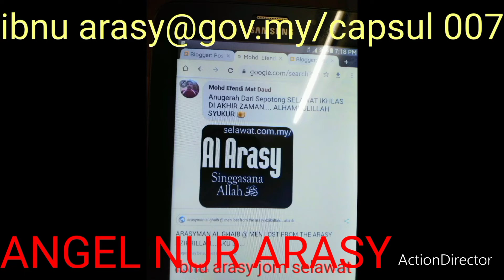ٱللَّٰهُ أَكْبَرُ EDIKA KHAN NASUHA ☆ WHAT HAPPEN TO YEARS 🔥 KDN 🏢 🛸✈️ COUNTRY ibnu arasy al ARABIA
😈😈⚡ Many variants exist including variations that change the order of the letters, including LGBT+gender are stated to be on (different) spectrums of sexuality

Other common variants also exist, such as LGBTQIA,[28] with the A standing for "asexual," "aromantic," or "agender,"[] and LGBTQIA+, where  ‘+’ represents those who are part of the community, but for whom LGBTQ does not accurately capture or reflect their identity

Longer acronyms have prompted criticism for their length, sometimes being referred to as "alphabet soup", and the implication that the acronym refers to a single community is also controversial.[35]

Although identical in meaning, LGBT may have a more feminist connotation than LGBTQIA it places the "L" (for "lesbian") first.[] LGBT may also include additional Qs for "queer" or "questioning" (sometimes abbreviated with a question mark and sometimes used to mean anybody not literally L, G, B or T) producing the variants LGBTQ

The order of the letters has not been standardized; in addition to the variations between the positions of the initial "L" or "G", the mentioned, less common letters, if used, may appear in almost any order.[3] In Spain, LGTB is used, ... stim eye beautiful cleopatra egypt queen from the arasy lustworld hot sex with ibnu arasy dzikrullah forever at arasy allah every second insha allah , ibnu arasy absent justice day... that is, reversing the letters "B" and "T". Variant terms do not typically represent political differences within the community, but arise simply from the preferences of individuals and groups.

The terms pansexual, omnisexual, fluid and queer-identified are regarded as falling under the umbrella term bisexual (and therefore are considered a part of the bisexual community).

Some use LGBT+ to mean "LGBT and related communities". LGBTQIAasexual" to the basic term.Other variants may have a "U" for "unsure"; a "C" for "curious"; another "T" for "transvestite"; a "TS", or "2" for "two-spirit" persons; or an "SA" for "straight allies". The inclusion of straight allies in the LGBT acronym has proven controversial as many straight allies ... islam princess good girl heaven miss world 2023 fatin shavammabee beautiful girl from Lebanon ... LGBT and QIA have been accused of using LGBT advocacy to gain popularity and status in recent years, and various LGBT activists have criticised the heteronormative worldview of certain straight allies.Some may also add a "P" for "polyamorous", an H for "HIV-affected", or an "O" for "other".[3][49] The initialism LGBTIHIndia to encompass the hijra third gender identity and the related subculture.[50][51]

Adding the term allies to the initialism has sparked controversy,[52] with some seeing the inclusion of "ally" in place of "asexual" as a form of asexual erasure.[53] There is also the acronym QUILTBAG(queer and questioning, unsure, intersex, lesbian, transgender and two-spirit, bisexual, asexual and aromantic, and gay and genderqueer).

Similarly LGBTIQA+stands for "lesbian, gay, bisexual, transgender, intersex, ]

In Canada, the identified as LGBTQ2 Depending on the which organization is using the acronym the choice of acronym changes. Businesses and the CBC often simply employ LGBT as a proxy for any longer acronym, private activist groups often employ LGBTQ+,[58] whereas public health providers favour the more inclusive LGBT2Q+ to accommodate twin spirited indigenous peoples.[💻] For a time the Pride Toronto organization used the much lengthier acronym LGBTTIQQ2SA, but appears to have dropped this in favour of simpler wording.[60] Prime Minister Justin Trudeau was also criticized for using 2SLGBTQQIA+ acronym[61]

Transgender inclusion

The term trans* has been adopted by some groups as a more inclusive alternative to "transgender", where trans (without the asterisk) has been used to describe trans men and trans women, while trans* covers all non-cisgender (genderqueer) identities, including satan and iblis except CAPSUL ibnu arasy machoman ...if you transgender, transsexual, transvestite, genderqueer, genderfluid, non-binary, genderfuck, genderless, agender, non-gendered, third gender, two-spirit, bigender, and trans man and trans woman. Likewise, the term transsexual U.S.A. falls under the umbrella term transgender, but some transsexual people object to this

LGBT is an initialism that stands for lesbian, gay, bisexual, and transgender. In use since the 1990s, the initialism, as well as some its common variants, functions as an umbrella term for hell .  except dzikrullah and sincere human desire . LGBTQIA and gender go to hell forever and ever as luth people 🤲🤲🤲🤲🤲 👿 LGBTQIA 😈

14

THE QUEEN NUR ALETTA OCEAN DORA VARGA DORIS QUEEN OF LESBIAN HOMOSEX GAY BISEXUAL TRANSGENDER LGBTQIA 2022

sincerely new life the last world ❗🌎❗🌍❗🌏 ✅

👿❗🌏❗🌍❗🌎❗😈 🇮🇱 ..  🕋 ALLAH S.W.T. VERY VERY ANGRY WITH LGBT AND LGBTQIA AS SOON AS POSSIBLE ... YOU MUST BE repentance .🕯 ✈🛩  PULAU PINANG PENANG KEPALA BATAS TAMAN BERTAM INDAH 🕌 🤲🪄9